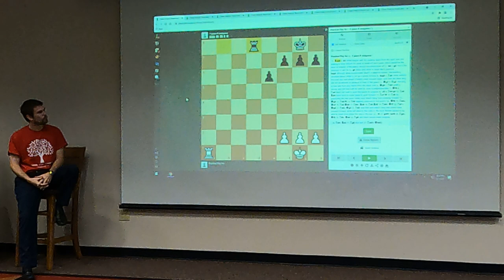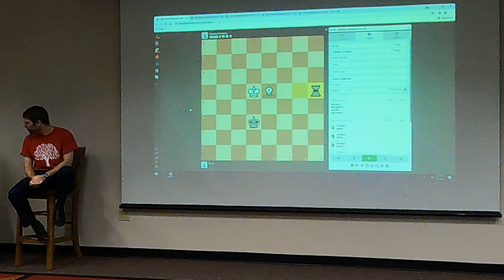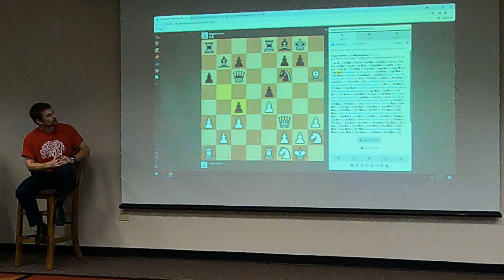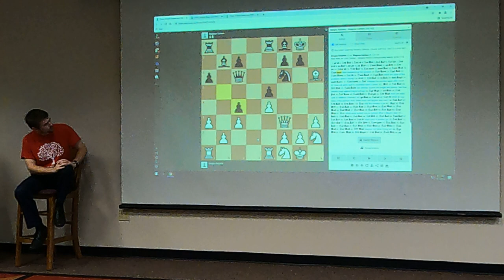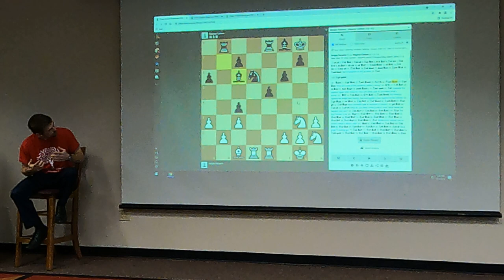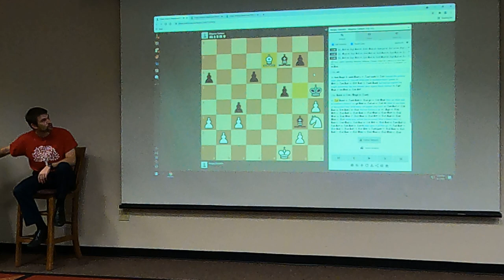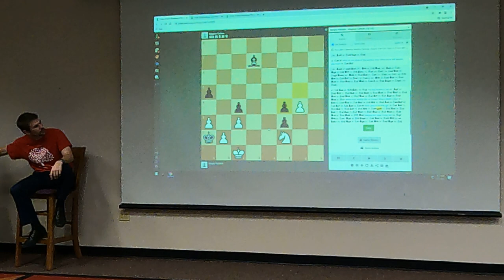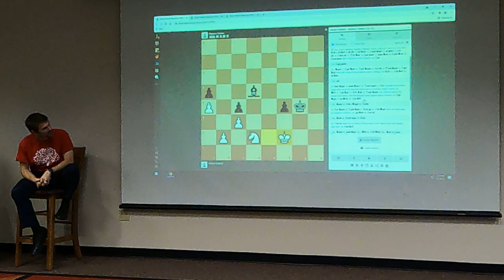Forced to Defend | Wednesday Lecture Series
Recording from Sep 1st, 2021's lecture on various methods to use to help save the game when down material or in worse positions!